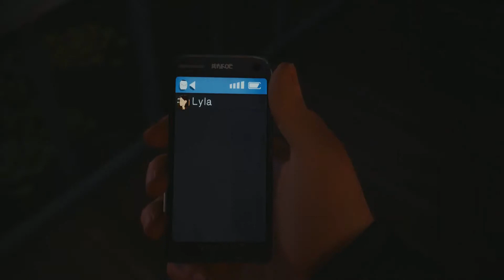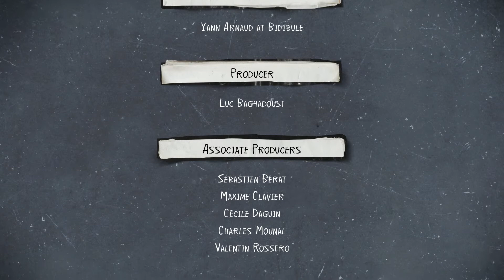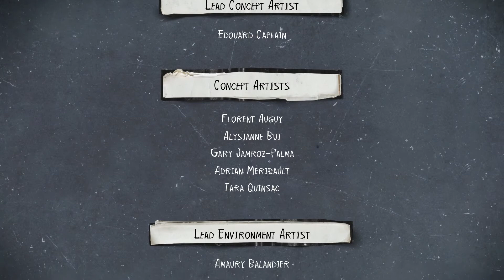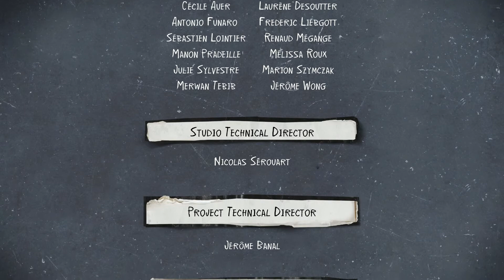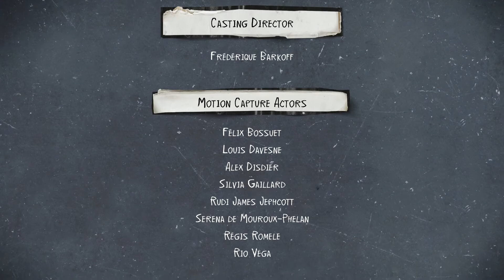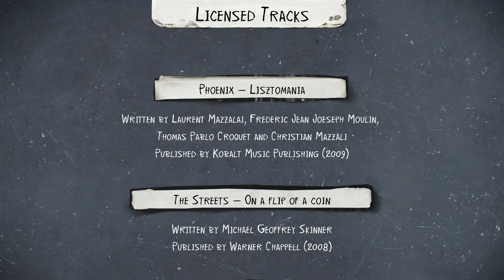Die Wahrheit /Life is Strange 2\ [S01E09] FINALE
Lad dein Handy!

Spiel:
Life is Strange 2
von Dontnod Entertainment und Square Enix
Kauf dir das Spiel auf Steam!